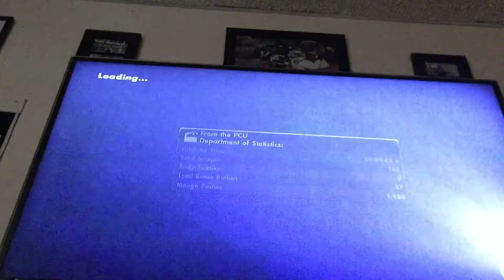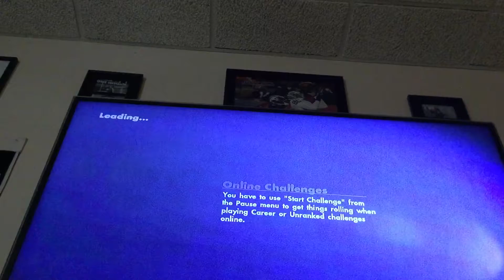Skate three Shark jump